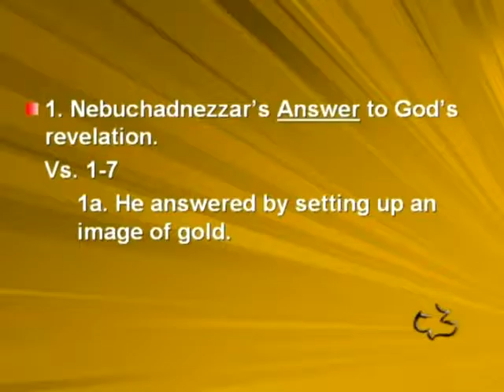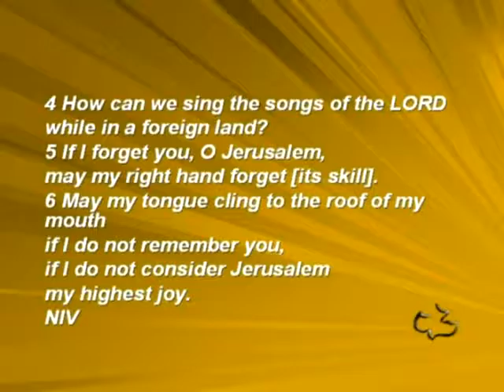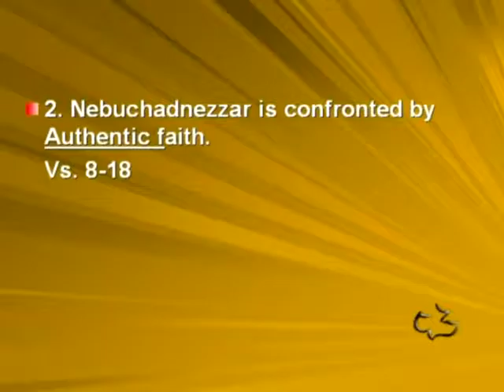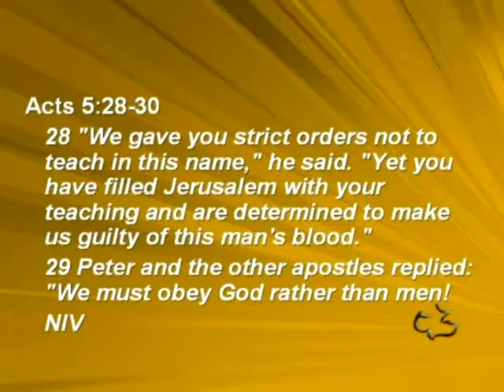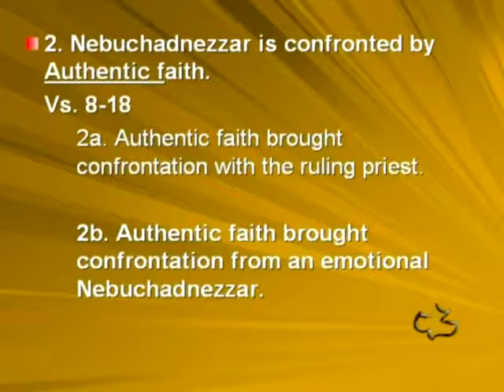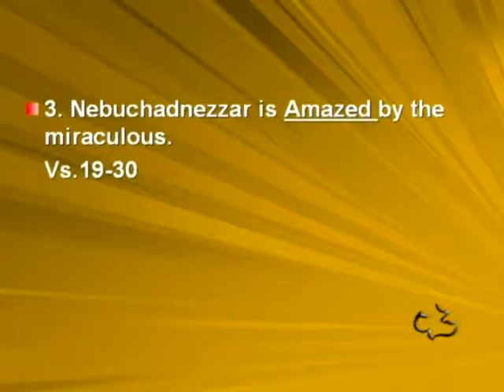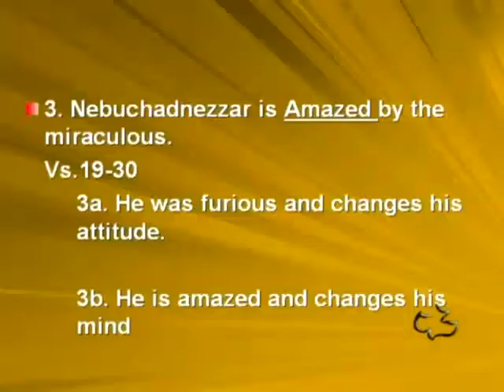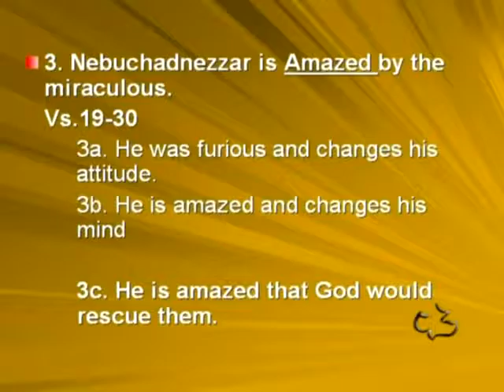Old Testament - Daniel 3:1-30 - (A Fiery Furnace for Nebuchadnezzar)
Old Testament - Daniel 3:1-30 - (A Fiery Furnace for Nebuchadnezzar) - CC Windward - Pastor Tim

Old Testament - Daniel 3:1-30 - (A Fiery Furnace for Nebuchadnezzar) - Calvary Chapel Windward - OAHU, HAWAII - Pastor Tim Newman

PASTOR TIM's NOTES:

Dan 3:1-30
“The Fiery Furnace for Nebuchadnezzar”
1. Nebuchadnezzar’s Answer to God’s revelation.
Vs. 1-7
1a. He answered by setting up an image of gold.
Notice the size of the image.
90 feet high by 9 feet wide
1b. He answered by demanding his officials worship the image of gold.
1c. He answered by determining the penalty for not worshipping.
All will be to be thrown into a fiery furnace.
Here is the condition of the human heart.
Man wants to worship the works of his own hand.
This reminds us of the last world ruler who will also demand to be worshipped.
Ps 137:1-6
2. Nebuchadnezzar is confronted by Authentic faith.
Vs. 8-18
2a. Authentic faith brought confrontation with the ruling priest.
At this time the ruling class of priest came forward and denounced the Jews.
Acts 5:28-30
What did they do?
Acts 5:40-42
Paul said that we are to submit to the governing authorities.
Rom. 13:1
And we should but there are times when we must obey God rather than man.
2b. Authentic faith brought confrontation from an emotional Nebuchadnezzar.
Furious with rage Nebuchadnezzar questions Shadrach, Meshach and Abednego.
Are the charges true?
2c. Authentic faith does not waiver in times of testing.
 Their commitment to the Lord did not demand an answer.
 Their confidence is in the Lord.
God could save them from the furnace but even if he doesn’t he will save us
from you.
Matt 10:27-28
 Their conviction would not be changed.
3. Nebuchadnezzar is Amazed by the miraculous.
Vs.19-30
3a. He was furious and changes his attitude.
Do you think that Nebuchadnezzar was intimidating?
He order the furnace heated 7 times hotter
3b. He is amazed and changes his mind
He now sees 4 men in the furnace.
They are unbound and unharmed, and the fourth looks like a son of the gods.
Hebrews 13:5-6
3c. He is amazed that God would rescue them.
 He is amazed because they are not harmed in any way.
Ps 91
 He is amazed and Praised the God of Shadrach, Meshach and Abednego.
Nebuchadnezzar never humbled himself or repented from his sins.
2 Cor 7:9-11
But God has not given up on Nebuchadnezzar.